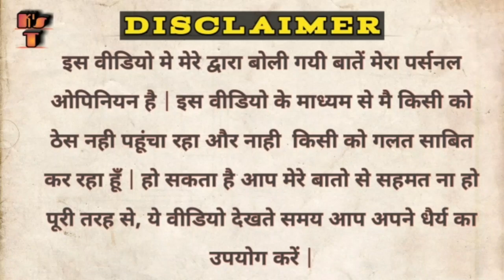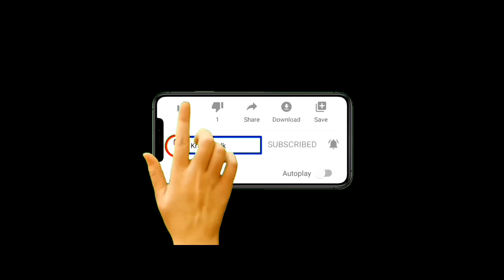KASAK | PART 1 | Review | ULLU Originals | Kripal Mishra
KASAK Web Series | PART 1 | Review | ULLU Originals | Ihana Dhillon | Minissha lamba | Vineet Raina

Hey guys,

Ye kahani hai ek asi ladki ki jiski rape ho jati hai and wo jiwan bhar k lie comma me chali jati hai kya usko insaaf milega ya nahi janne k lie dkehiye ye puri video.

OTT-Ullu app
Released date-5 June 2020

Watch Aruna Shanbaug Real Story

Kriyp's Talk Channel delivers fastest- Movie,TV Series,Web Series, Trailer,Song Reviews/Breakdown/Reactions/Opinions/Spoiler Free/Spoiler/Full Story/Ending Explained,Latest Trending News Updates and many more things in my own style.Everything is in Hindi/Urdu Language.

kasak web series ullu,
kasak ullu,
kasak ullu web series,
kasak part 1 downlaod,
kasak part 1 watch online,
kasak part 1 episode 1,
kasak part 1 episode 2,
kasak part 1 episode 3,
kasak part 1 episode 4,
kasak episode 1 watch online,
kasak epsiode 2 watch online,
kasak season 1,
kasak part 1 explained,
kasak part 1 review,
Kasak Official Trailer,
Kasak official Trailer review,
kasak review,
kasak trailer breakdown,
kasak breakdown,
kasak web series,
ullu web series kasak,
kasak actors details,
kasak released date,
how to download kasak web series,
kasak story explained,
kasak story review,
aruna shanbaug real story,
kasak upcoming sereies,
ullu upcoming web series,
kasak by kripal mishra,
kasak review by kriypstalk,
kasak review by krswtywrld,
kasak official trailer breakdown,
kasak review in hindi,
kasak review in urdu,
ullu upcoming series review,
kasak cast details,
kasak actress hot pics,
ullu emotional web series kasak,